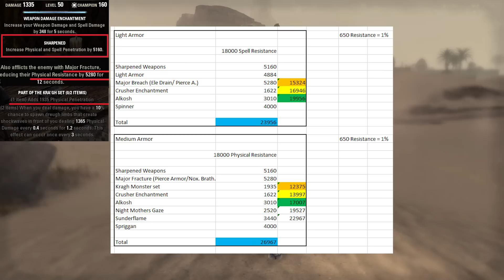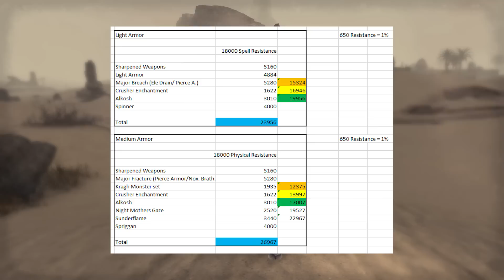Armor and Spell Penetration, Spinner and Spriggan useful? - ESO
This video will give you an oversight over the Armor and Spell penetration values of ESO and whether Spinner and Spriggan set are useful for you or not.

My Gaming Setup:
Keyboard: Corsair K70
Mouse: Logitech MX518
Headset: Logitech G933
Mic: Rode NT-USB
Display: BenQ GL2450H
GC: NVIDIA GeForce GTX 980 Ti